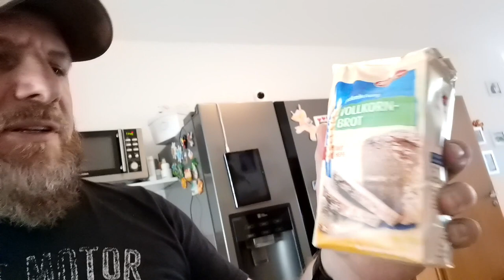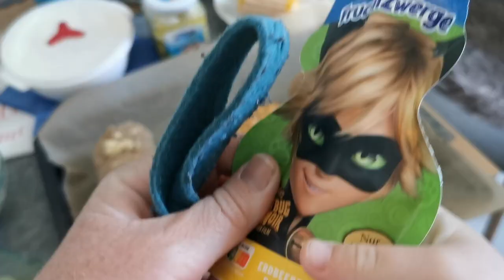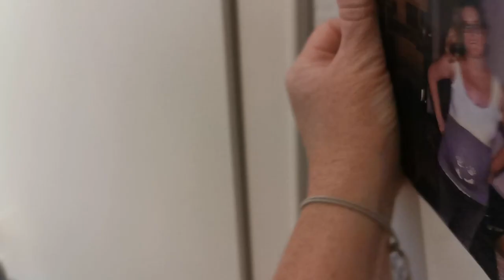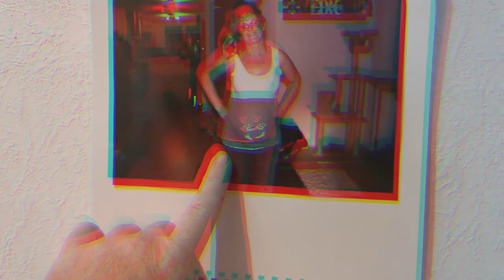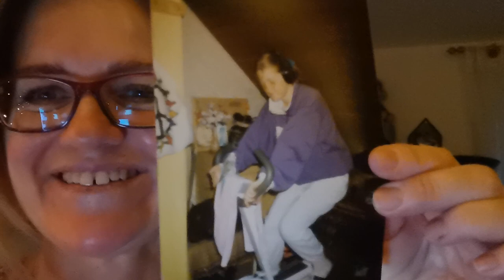Alltags Vlog | Wir waren bei meinen Eltern 😍😍😍😍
Viel Spaß

Liebe Grüße Nickis Family
Ihr wollt uns gerne ein Paket schicken?
DHL Packstation
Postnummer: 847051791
Packstation: 124
47908 Kempen
Andere Kanäle:
Willkommen bei Nickis Family!
Video Software: PowerDirector for Android
Handy Robert: HUAWEI P40 Pro
Handy Nicole: HUAWEI P30 Pro
Action Cam: GoPro HERO 5
Foto Kamera: Canon EOS 100D ___________________________________________________________________________________________________
Icons erstellt von Freepik - Flaticon: